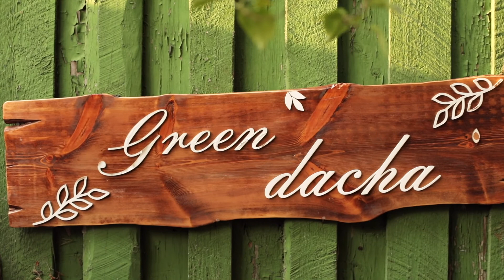Beautiful washing video // Красивое видео стирки